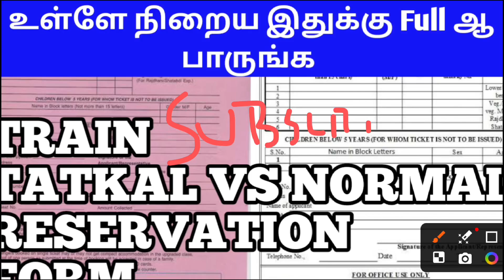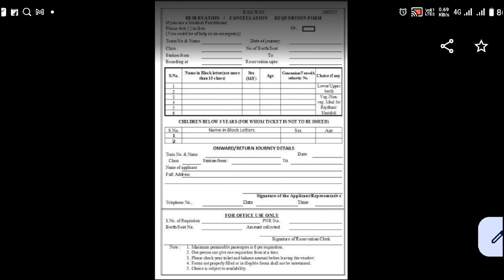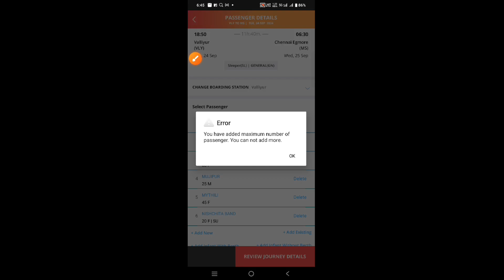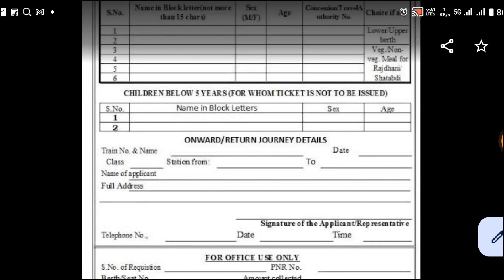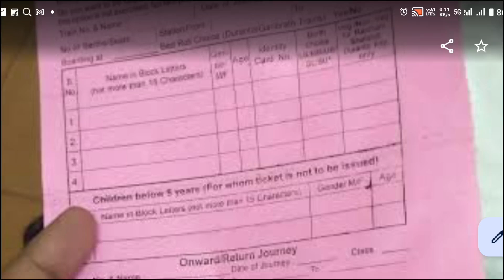TRAIN TATKAL RESERVATION FORMல 12 பேருக்கு டிக்கெட் புக் செய்ய என்ன செய்யணும் |TATKAL vs Normal|OTP